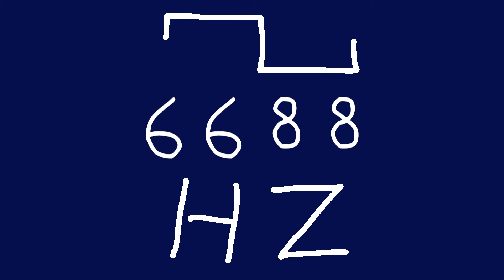6688 hz square